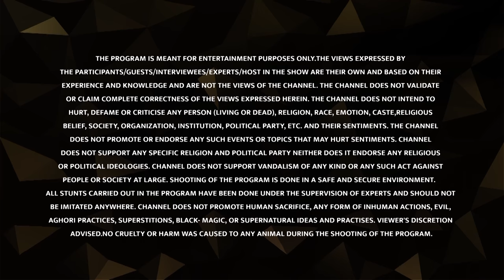The Forest of Stories | Devlok Mini with Devdutt Pattnaik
In this Devlok Mini, Devdutt Pattanaik talks about the period of vanvas in the life of Pandavas and how they gained an immense amount of knowledge during this period so that they could become better kings.

Tune in to DevlokMini to immerse in the world of myths, mythology, folklore and legends with Devdutt Pattanaik.